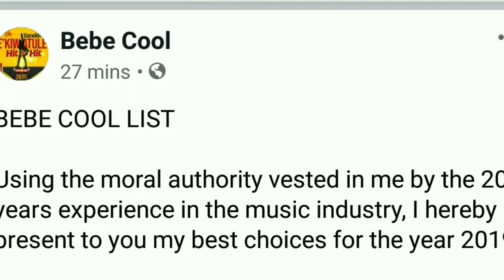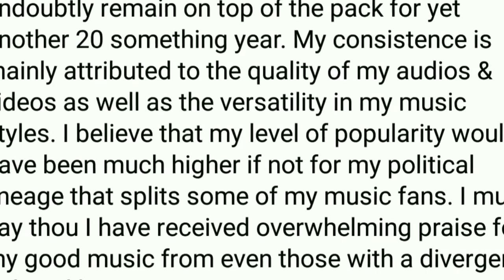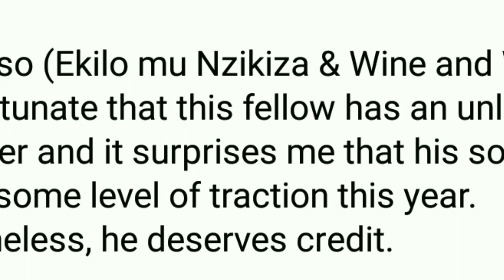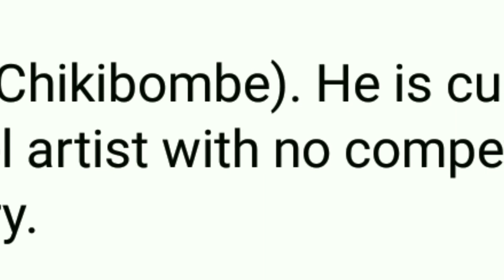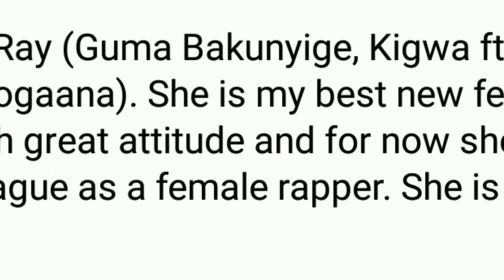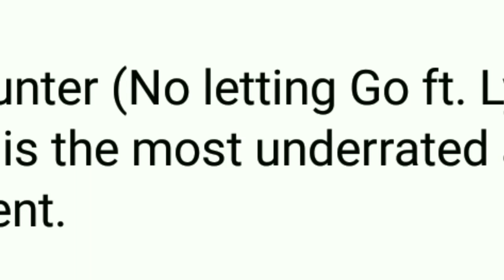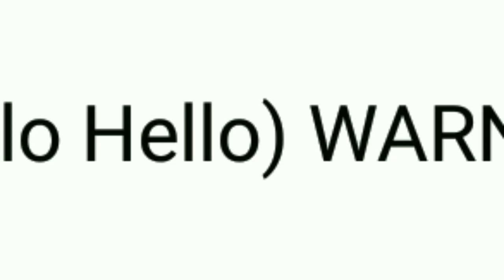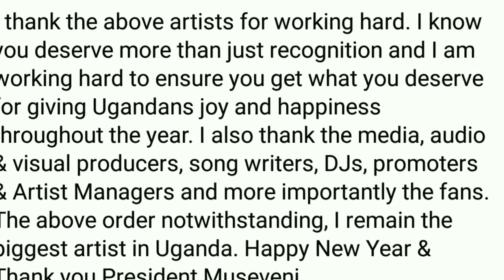BebeCool's List of Best Artists 2019....